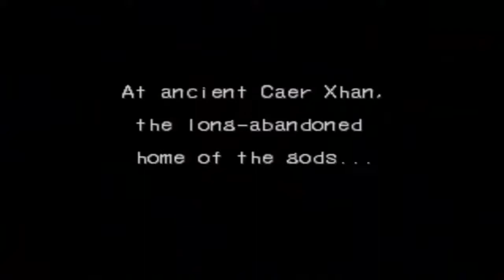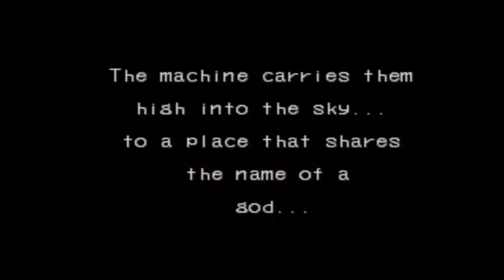Let's Play Breath of Fire 3 069: Forget it, Jake, it's Future Town.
Also featuring an accidental encounter with an optional super boss.